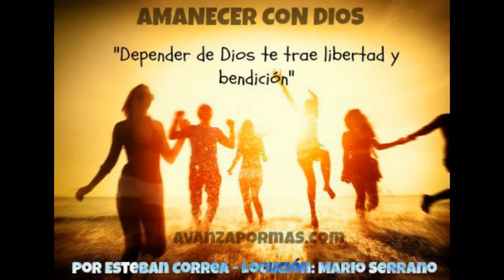131 DEPENDER DE DIOS Te Trae Libertad y Bendición video cristiano para reflexionar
"Cuando pones a Dios en primer lugar en tu vida, él bendecirá todo lo que hagas, todo lo que emprendas y todas tus habilidades. Cuando ponemos nuestra confianza en cosas temporales perdemos el beneficio de vivir bajo su favor".

Oraciones y declaraciones bíblicas que bendecirán tu vida cada día.  Una declaración profética, una revelación bíblica devocional y una oración final en donde cada día podrás recibir un fresco toque de Dios para impulsar tu fe y bendecirte.